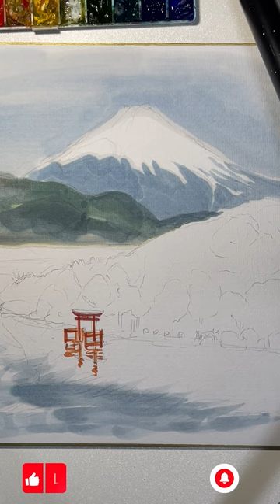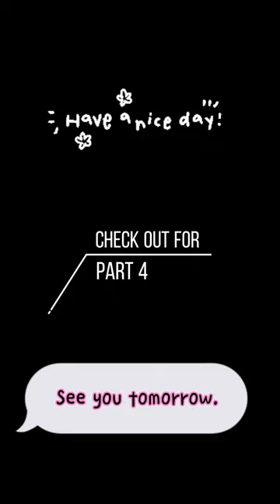Hakone Japan Watercolor Painting of Lake Ashi beneath Majestic Mt Fuji! 🎨✨ Part 3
Let's explore the stunning scenery of Hakone, Japan together as I capture the serene beauty of Lake Ashi and the majestic Mt. Fuji in a watercolor painting! Lets dive into the tranquil vibes of Hakone, Japan with me as I create a mesmerizing watercolor painting of Lake Ashi set against the breathtaking backdrop of Mt. Fuji! 🌸🎨🖌️🏔️HakoneJapan